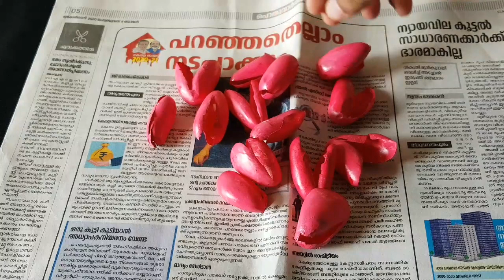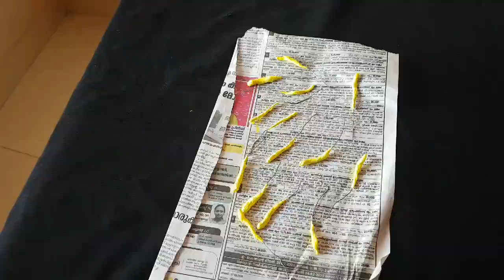ചക്കകുരുവിന്റെ തൊലി കൊണ്ട് ക്രാഫ്റ്റ് ചെയ്യാം craft from jackfruitseedshells#